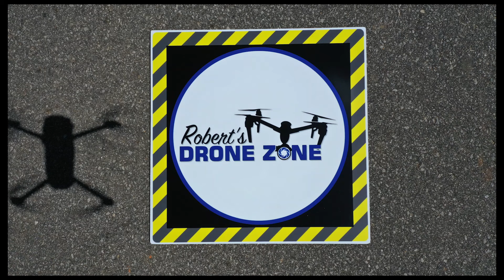#1 Georgia Best Drone Service Near Your Home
Check out this little video about some of the services we provide at Robert's Drone Zone...